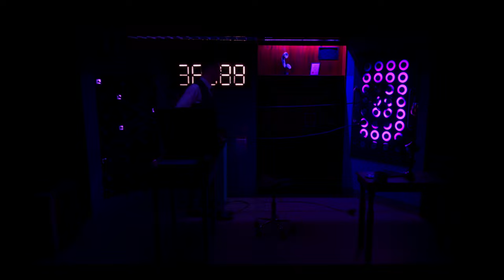MONOFOON (6+) Een magische familievoorstelling vol verwarring, verrassing en verbinding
Arend leeft in een telefooncentrale. Dag en nacht verbindt hij honderden bellers met elkaar en alles loopt op rolletjes. In deze wirwar van knoppen en kabels voelt hij zich thuis; hier kent hij de weg. Fouten worden niet gemaakt. Nee, fouten maken… dat vindt Arend het afgrijselijkste wat er is. Hij neemt zijn werk bloedserieus. Want wat zou er gebeuren als mensen verkeerd worden verbonden? Dat zou regelrecht rampzalig zijn.
Maar dan, op een nacht, gaat plots zijn eigen telefoon. Een mysterieuze beller zegt hem dat hij zélf verbinding moet maken. Maar… met wie dan? En waarom? En hoe? Tuut… tuut… tuut… Wat nu? En waarom klonk die stem zo vreselijk bekend?

Regisseur Simon Boer ontwierp en schreef voor Monofoon eigenhandig de muziek, tekst, decor, licht en geluid, en smeedde dit alles tot een diep verbonden geheel. Een innovatief zelfdenkend decor vol sensoren speelt (zonder technicus) naadloos samen met de acteur. Het resultaat is een virtuoze familievoorstelling met de speelsheid van live theater en de magie van een Pixar-film.
De voorstelling is ontwikkeld bij Theater Sonnevanck in opdracht van Oyfo Techniekmuseum in Hengelo, waar de voorstelling aansluit bij de museumzone Verbondenheid, en is geïnspireerd op de daadwerkelijk werkende telefooncentrale in de collectie.
Monofoon vertelt een ontroerend verhaal over eenzaamheid en verbinding, over praten en luisteren, over de vraag hoe het nou eigenlijk echt met ons gaat.

Credits
Regie, concept, tekst, muziek, decor-, video-, licht-, interactie- en geluidsontwerp - Simon Boer
Spel - Laurens van Lottum
Voiceovers - Remy Meeuwsen, Juul Vrijdag, Peter Bolhuis, Ruben de Goede, Saskia Bonarius, Simon Boer, Daniël van Klaveren, Mauro Casarini (sound engineering)
Decorbouw - Jeroen van Terheijden, Christian Toonk, Simon Boer, Laurens van Lottum
Dramaturgie - Michiel Bijmans, Daniël van Klaveren
Productie - Betsy Postma
Publiciteitsbeeld, teasers en scènefoto's - Simon Boer